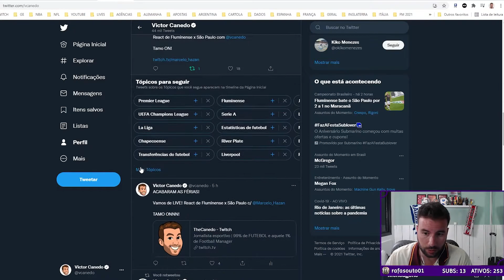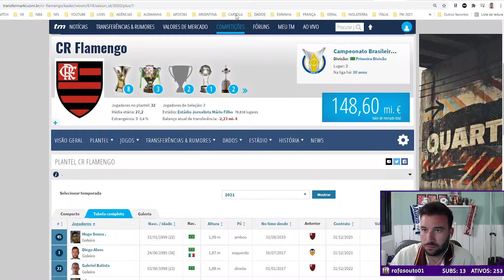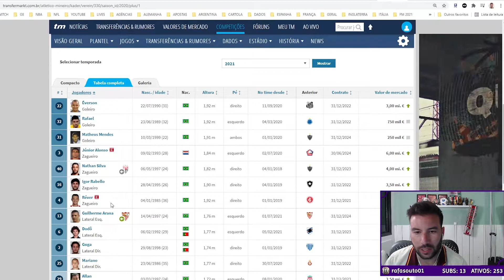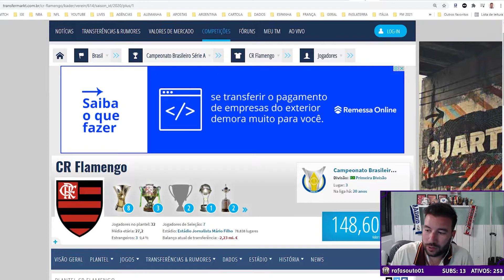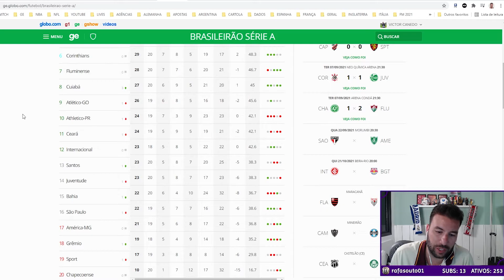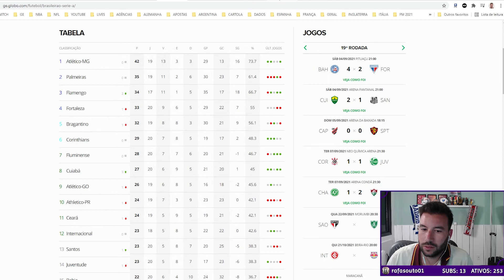CANEDO DÁ PALPITE SOBRE CAMPEÃO DA COPA DO BRASIL | Cortes do Canedo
Canedo palpita quem serão os campeões da Copa do Brasil. Canedo discute sobre o destino do Flamengo e opina sobre os títulos que o time é favorito ao título. Além disso, Canedo garante que a Copa do Brasil já tem dono. O que você espera do fim dessa temporada? Acha que podemos ver uma espanholização do Futebol Brasileiro, com 2 times monopilizando o campeonato? Concorda com o palpite do Canedo? Fala aí nos comentários!